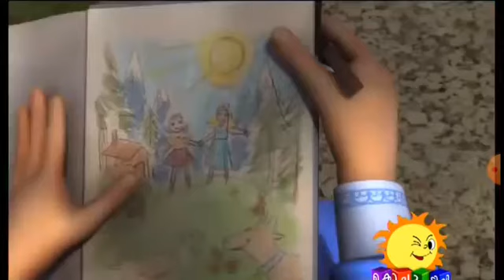Lilly Malayalam | Heidi (ലില്ലി) Malayalam - Episode 21